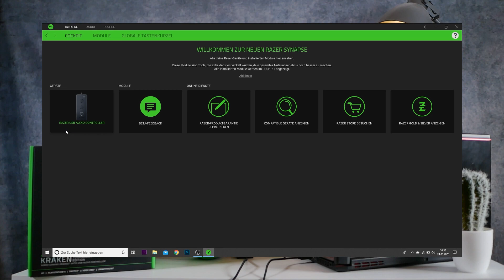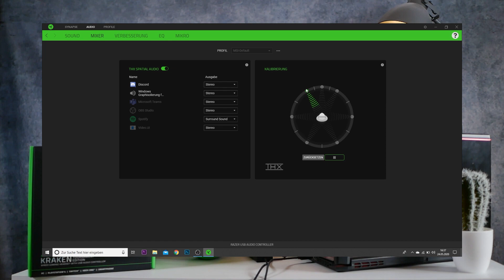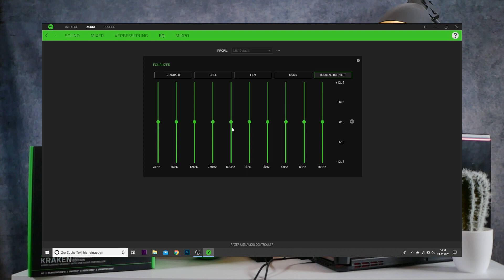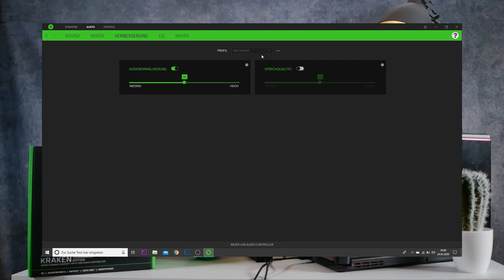Razer Kraken Tournament Edition Review - SO SCHÖN KANN SOUND SEIN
Heute schaue ich mir die Tournament Edition vom Razer Kraken an!
Natürlich wie es sich Razer typisch gehört in grün. Ich bin vom Sound her wirklich sehr überrascht. Das THX Spatial Audio bringt wirklich sehr guten Sound mit sich und der 7.1 Surround Sound klingt sehr angenehm.
Der Tragekomfort ist ok, nur die Ohrmuscheln sind ein wenig steif und lassen sich somit nicht gleichmäßig an meinem Kopf andrücken. Das wird also von Kopf zu Kopf unterschiedlich sein. Einfach mal testen!

Man muss die Razer Synapse Software auf jeden Fall installieren, sonst funktioniert der Surround Sound nicht und man muss sich mit Stereo vergnügen, was auch nicht schlecht ist.
Ansonsten findet ihr auch weitere Infos im Video!

Wie findet ihr das Headset? Lasst mir doch mal einen Kommentar unter dem Video da!

Joint unserem Discord und tauscht euch mit der Community über Hardware aus!

Folgt uns auch auf Twitter & Instagram um keinen Content mehr zu verpassen!